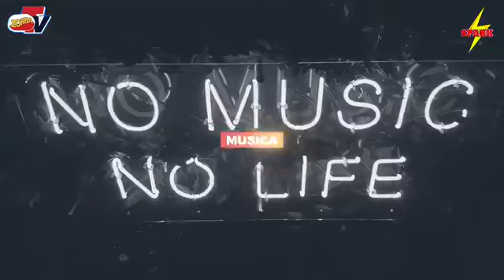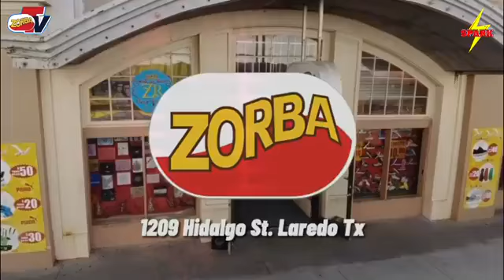SparkTV Los Locos del Deporte #135 Invitada Alejandra Castañeda Futbolista-Atleta-Modelo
SparkTV Los Locos del Deporte 135 en vivo desde La Frida Tacos Burgers wings
Invitada
Futbolista-Atleta-Modelo
Además noticias Deportivas
- Tecolotes de los Dos Laredos contrata Pitcher Venezolano
- NFL Pro Bowl resultados
- Super Bowl LVI esta listo quieres un boleto?
-Mexicanos en Olímpicos de Invierno Olympic Winter Games - Beijing 2022
-Resultados y Análisis Jornada 4 Liga BBVA MX